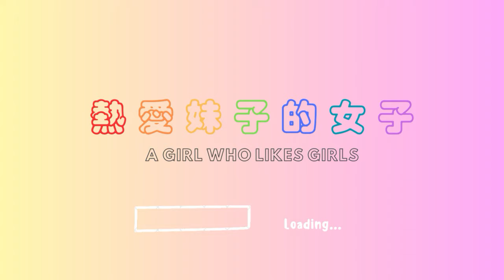【人間扳手】凱特·布蘭琪那些彎到爆的瞬間 Cate Blanchett gay moments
到現在還是不敢相信Cate是直的(或是雙?)
看起來明明就很彎啊啊啊